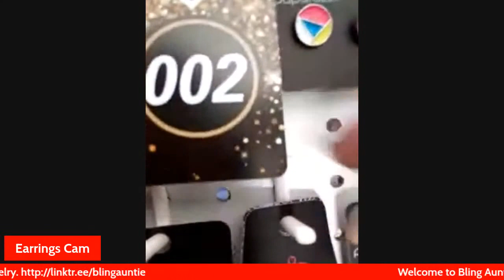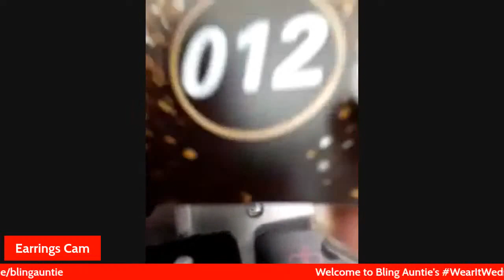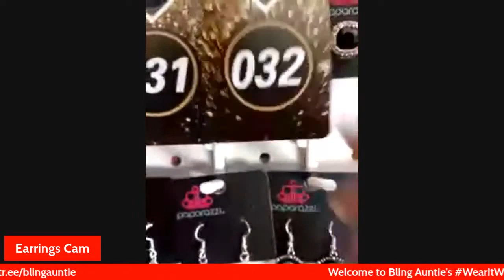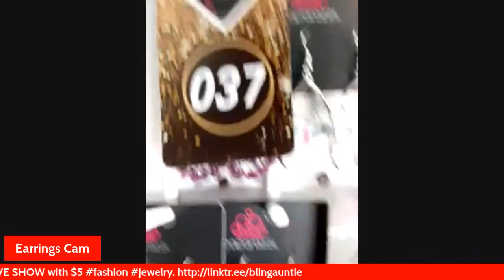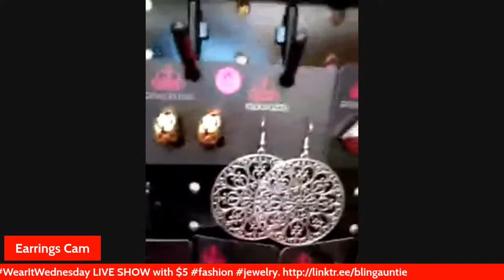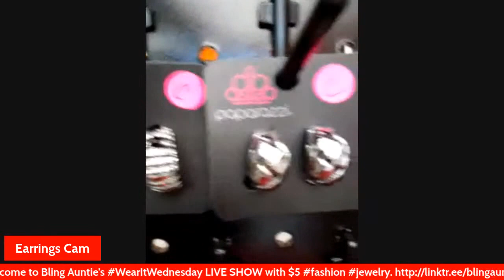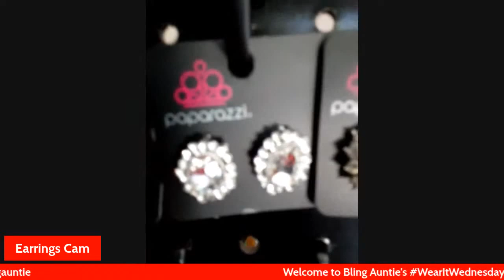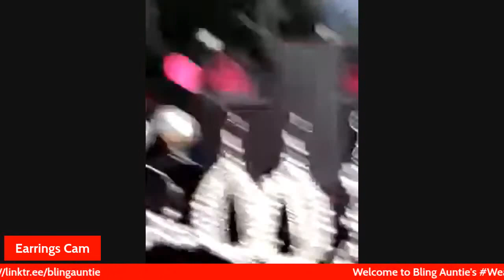$5 Earrings for WearItWednesday LIVE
24 hours.

Welcome! Afio Mai! Auntie is glad to see you! All my $5 jewelry is Lead- and Nickel-free. Shop LIVE or shop the REPLAY by sending screenshots through messenger.️

** New customers please fill out my postable link to help Auntie process your order!

00:00 - Countdown clock
- Welcome
- What Auntie's wearing
- Earrings

Invoicing occurs immediately after the show. Invoices not paid within 48hrs will be canceled and items will return to inventory, including winning items with unpaid shipping...

Monday is shipping day unless otherwise specified. Cost for shipping is flat-rate $4.50 with tracking.

24 hours.

Follow @BlingAuntie everywhere you go!

Thanks so much for stopping your scroll with @Bling Auntie